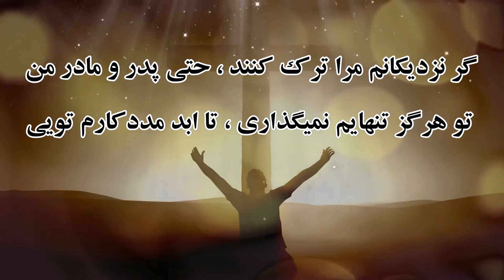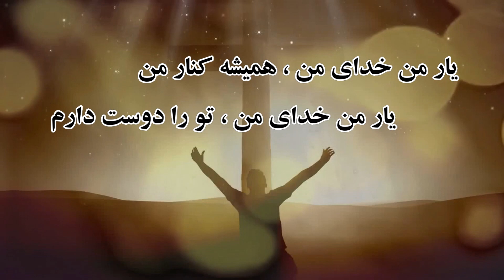سرود پرستشی(یار من خدای من)♥️✝️🕊️